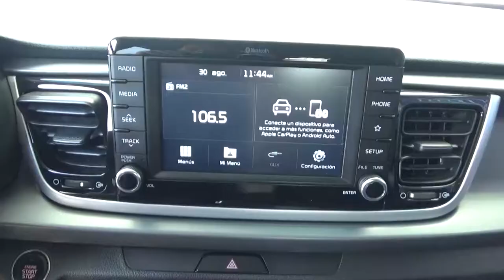Kia / Rio / 2018 - JE013735